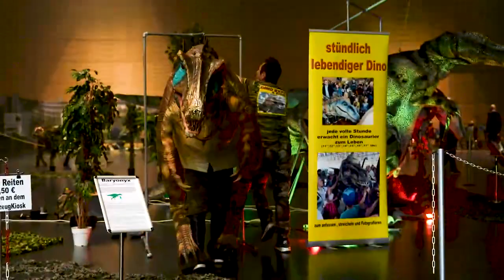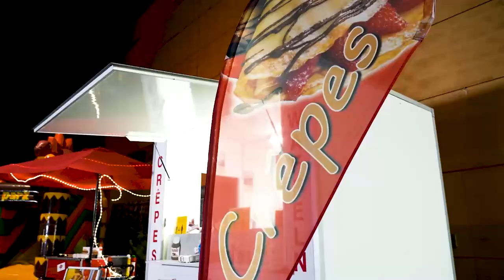Euro Dino Expo TV Report (Dino Expo & Show)